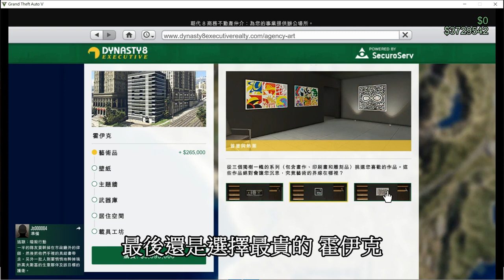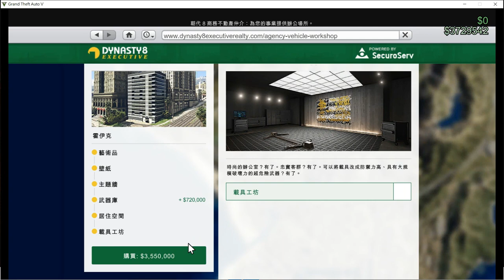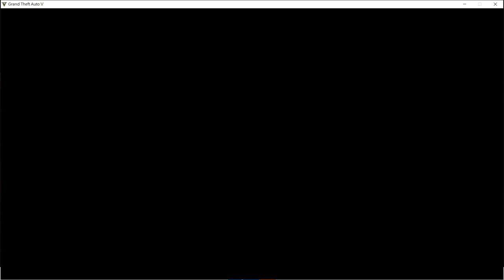GTA5 ONLINE:合約專家 購買事務所及介紹